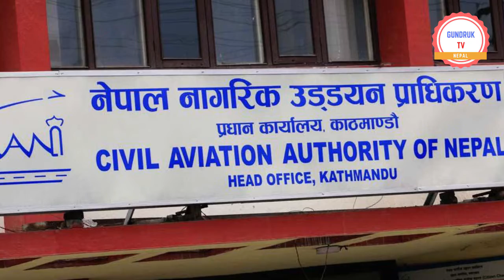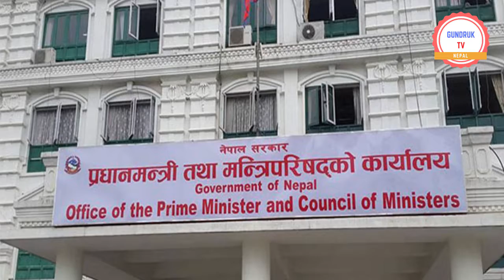Tribhuvan International Airport Latest News Update |त्रिभुवन अन्तराष्ट्रिय विमानस्थलको सवै उडान वन्द